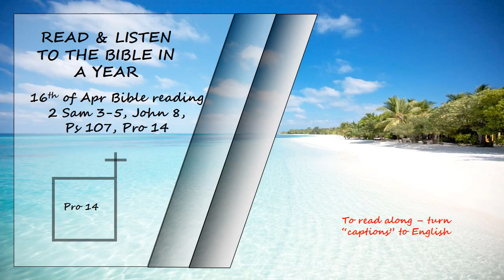Listen to the Bible in a year 16th of Apr Bible Reading Read by David Suchet